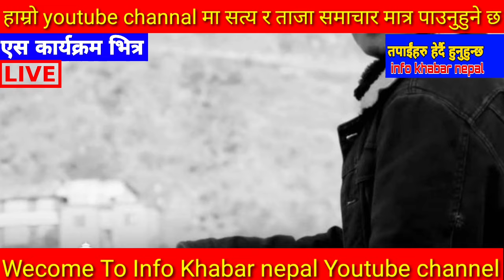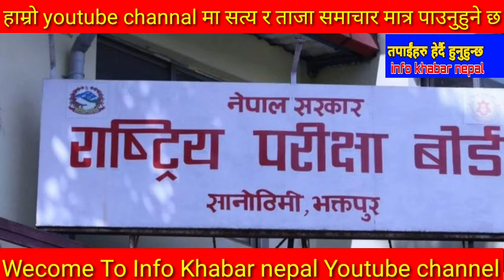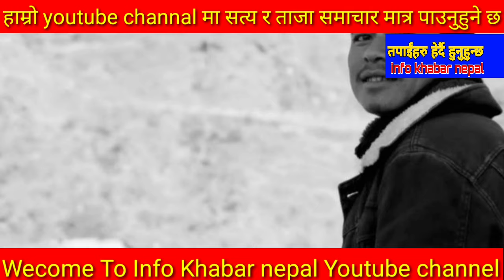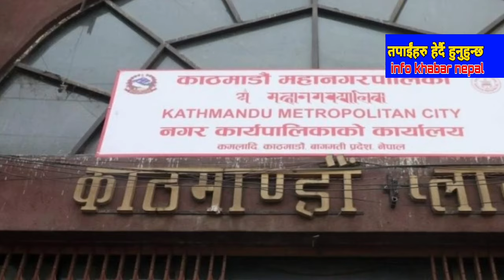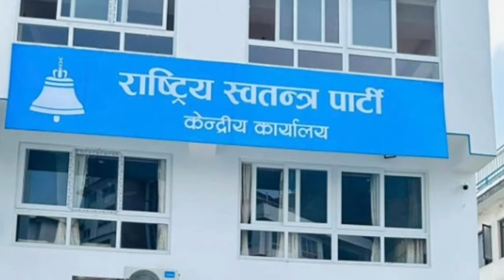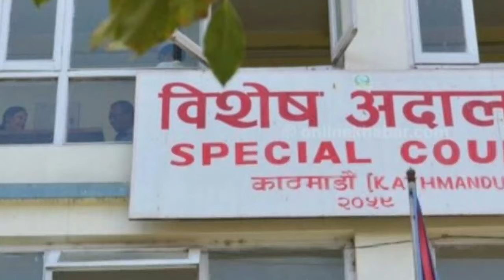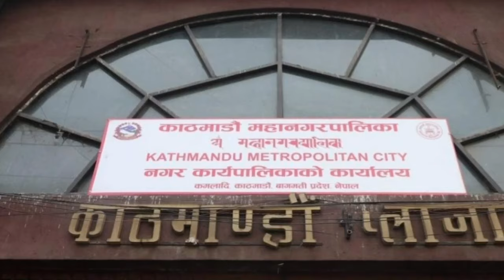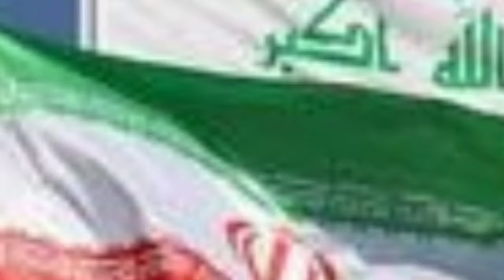Today news 🔴 nepali news | aaja ka mukhya samachar, nepali samachar live | पूष push 28 gate 2080